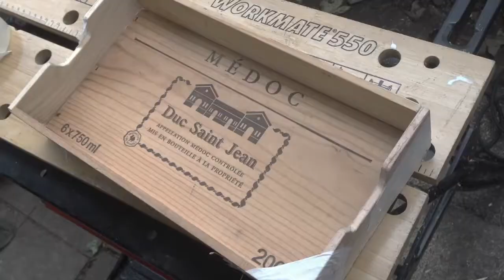making a simple tray from a wine box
recycling/upcycling a wine box into a shabby chic serving tray